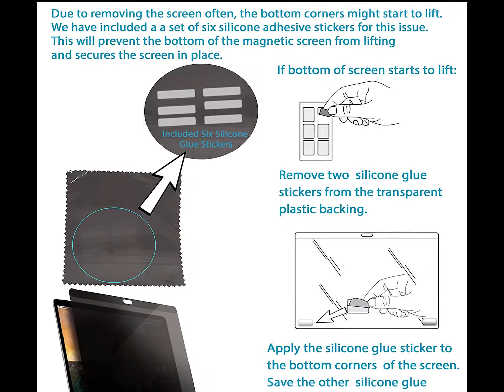Silicone Bags and Privacy Screens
View of Products